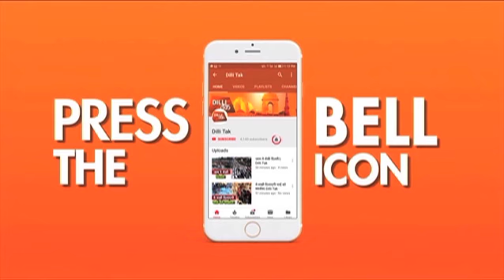आतंकी की जानलेवा GIRLFRIEND| Dilli Tak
दिल्ली से कल पकड़े गए आतंकी ने ही पुलवामा में सब इंस्पेक्टर की हत्या की थी । इसने हनी ट्रैप के जरिए इस हत्या को अंजाम दिया था ।
अंसारउल हक नाम के इस आतंकी ने सीआईडी के जांबाज सब इंस्पेक्टर की जान ली। और इस साजिश को अंजाम तक पहुंचाने में उसकी गर्लफ्रेंड मददगार बनी